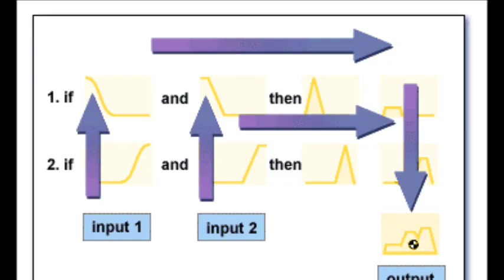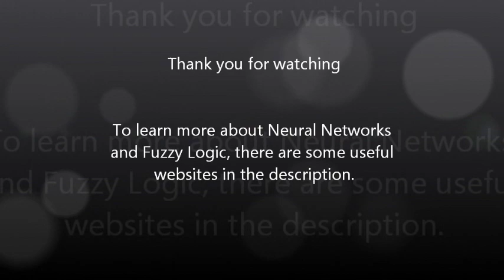Neural Networks and Fuzzy Logic 101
Here are some very useful websites if you would like to learn more about Neural Networks and Fuzzy Logic.

Learn Artificial Neural Networks is website dedicated to providing educational information about artificial intelligence technologies. They have two great articles explaining Neural Networks and Fuzzy Logic in details. There are also other articles related to AI.

In Akri Ltd, there is an article titled "From Logic to Fuzzy Logic" which compares traditional logic and Fuzzy logic using real-world examples, showcasing how Fuzzy Logic has revolutionized the world.

Holos is an Europe-based company which provides its clients with products and services that improve the information access, support decisions and generate knowledge. In its company website, Holos explains how it integrates Fuzzy Logic into decision-making activities.

Here is an article explaining "A Fuzzy Logic based Trading System"

This article explains the importance of Neural Networks and Fuzzy Logic using diagrams to help understand.